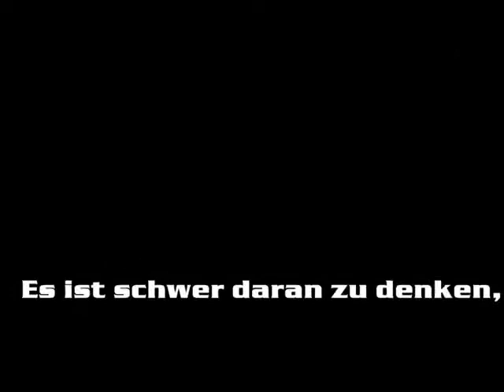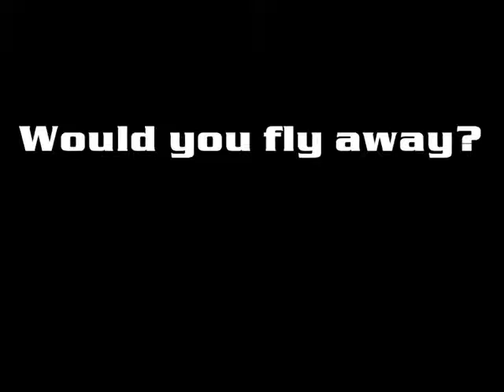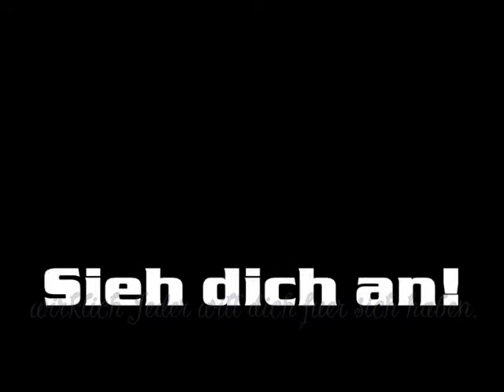Weil die besten Comedies ohne dich nur witzlos sind! ♥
WER___LESEN___KANN___IST___KLAR___IM___VORTEIL!
Thja, irgendwie hat mein Programm gespackt aber naja .. Hoffe es gefaellt trotzdem. Hintergruende hat das Video auf jeden, da es wahnsinnig auf meine bisher beste Beziehung passt.
Liebes, ab & zu fehlst du mir immernoch ;; ich liege weinend im Bett & schaffe es einfach nicht, die Gedanken von dir abzuwenden. Du bist & bleibst der Beste ; du weisst das auch. Jedes bisschen Kontakt mit dir tut mir wahnsinnig gut & ich hoffe, dass es bei dir genauso ist - auch wenn du das mit uns beendet hast.
Lied: Wortfeind - Nur mit Dir.
Schriftarten .. Puh .. Fragt mich nicht :D